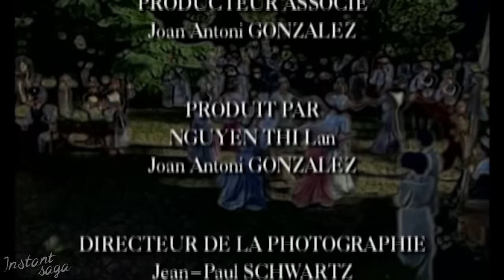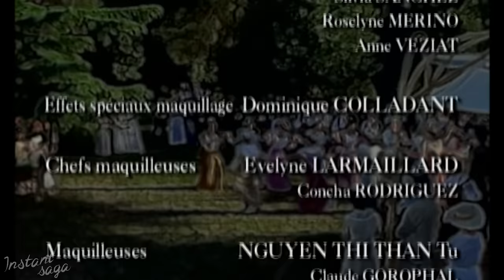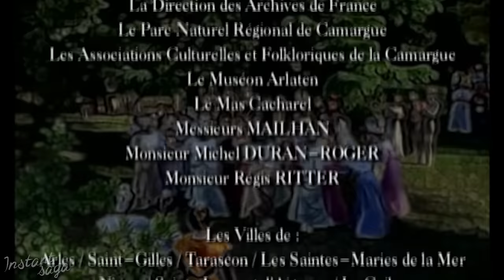Le grand batre - Épisode 03 - Les grandes saintes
A la veille de la première guerre mondiale, la famille Azérac est ruinée. Guilhem, le jeune fils Azérac se jure de sauver le domaine et devient à 14 ans, le maître des lieus.

Marie-Christine Barrault : Thérèse Cabreyrolle d'Azérac
Jean-Claude Drouot : Guilhem Cabreyrolle d'Azérac
Louis Velle : Docteur Rache
Nathalie Roussel : Zanie Bourriech
Samuel Labarthe : Romain / Arnaut Cabreyrolle d'Azérac
Jean-Yves Berteloot : Guilhem jeune
Jean-Yves Gautier : Virgile
Nuria Hosta : Isaure
Benoit Vallès : Pierre Carle / Antonin
Luna Sentz : Cosette
Agathe Bergman : Amélie
Nathalie Moncorger : Isabé
Claire Borotra : Marie
Julie Arnold : Elodie Bourquin
Irene Montalà : Faustine Cabreyrolle d'Azérac
Dora Doll : Annette
Olivier Garabedian : Régisseur général
Mike Marshall : Teddy
Laetitia Caillot
Shirley Seywert